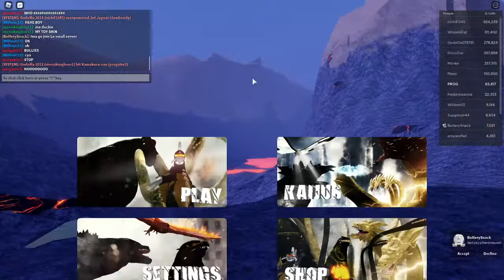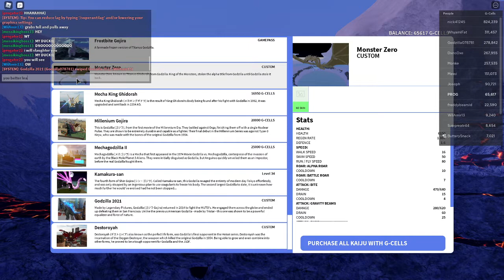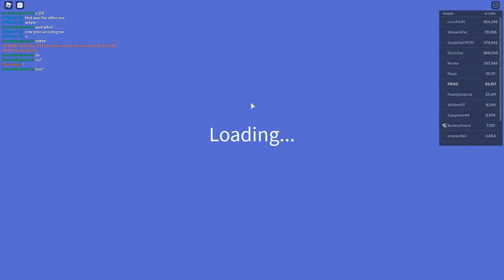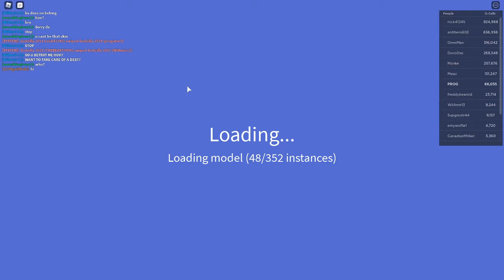RAGE,BULLIES,AND SADNESS:(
Be careful of bullies that bully a shin